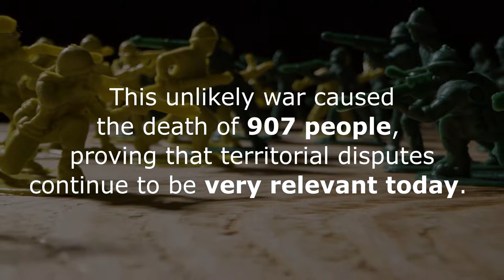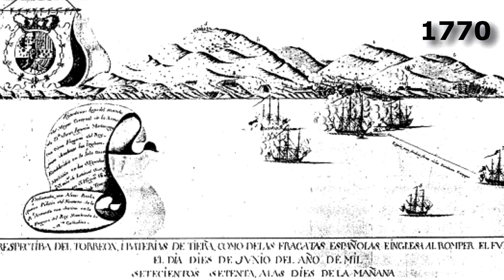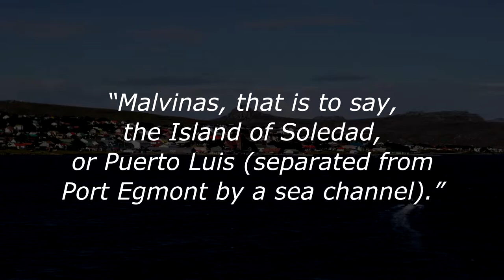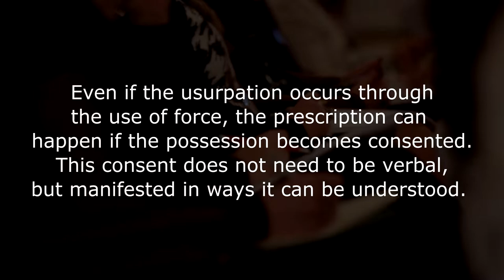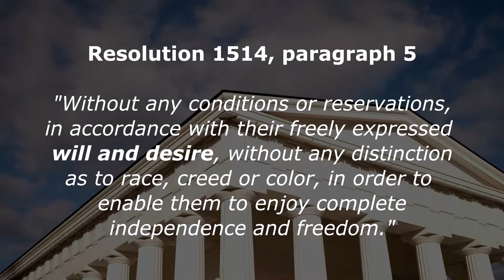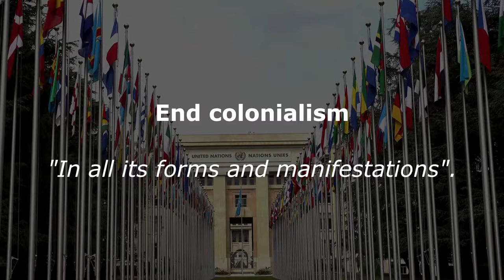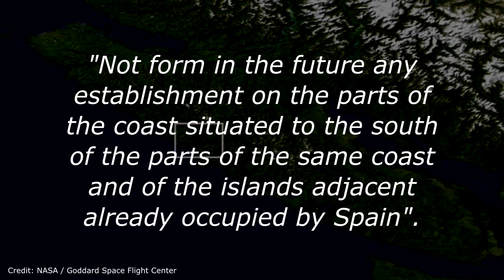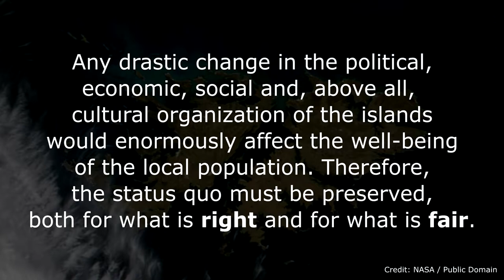Falklands vs. Malvinas - All claims analyzed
According to international law, which country should own the archipelago? A synthesis made from "Falklands' sovereignty: Falkland Islands (Malvinas) sovereignty dispute in the perspective of international law" (Gabriel S. Prola, 2021), a complete analysis of the controversy.

Content: Discovery and effective occupation (uti possidetis), derelictio (1774/1811), Spanish rights' succession (uti possidetis juris), conquest (1833), acquisitive prescription (usucapio), decolonization vs. self-determination, geographical proximity and Law of the Sea.

00:00 - Introduction
01:36 - Discovery and effective occupation (uti possidetis)
04:48 - Derelictio
05:52 - Spanish rights' succession (uti possidetis juris)
07:39 - British reoccupation
08:56 - Acquisitive prescription (usucapio)
12:48 - Decolonization vs. self-determination
20:17 - Geographical proximity
24:27 - Geological continuity / Law of the Sea
26:39 - Final considerations